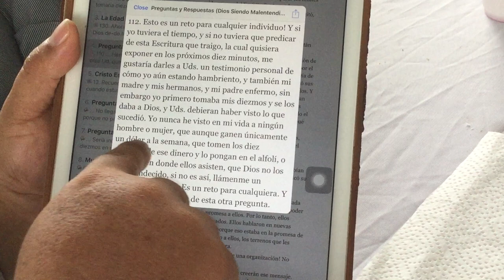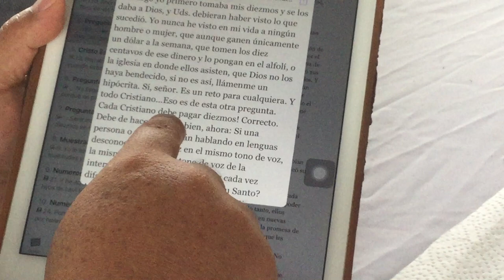2.- COMPAÑERISMO MILAGRO ECUADOR Julio del 2019